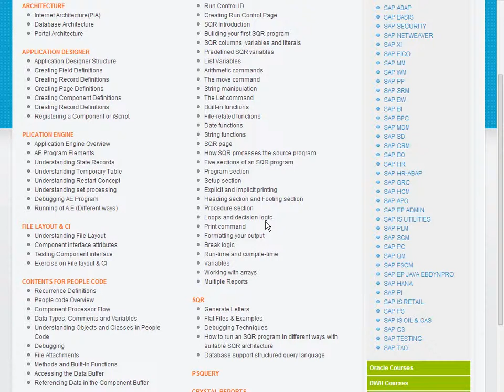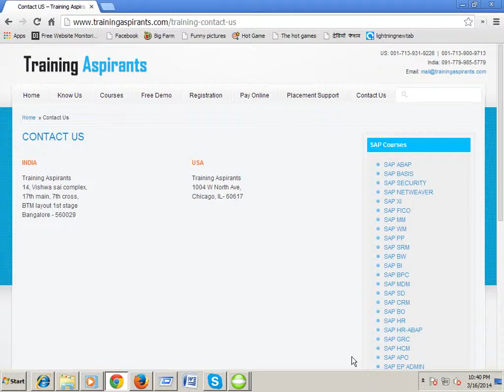PeopleSoft HRMS Online Training and Placement | PeopleSoft HRMS Course Content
Training Aspirants offering Cutting Edge Online Training and Placement Solutions on all IT Courses. We are offering PeopleSoft HRMS Online Training and Placement.

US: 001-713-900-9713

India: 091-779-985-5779